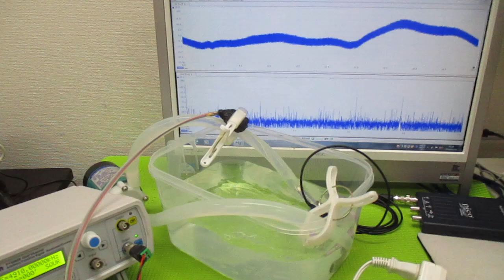オリジナル超音波システムの開発技術（音響流制御） ultrasonic-labo